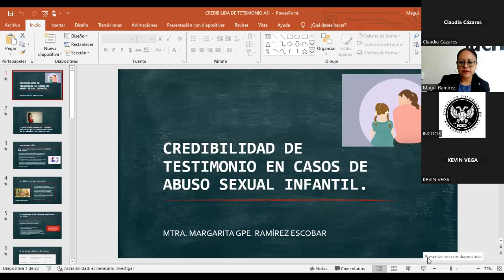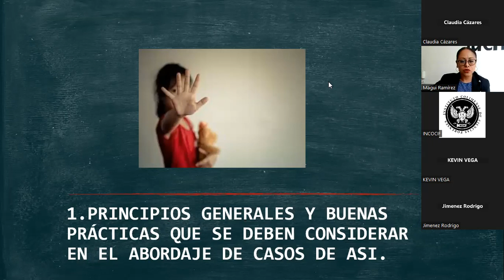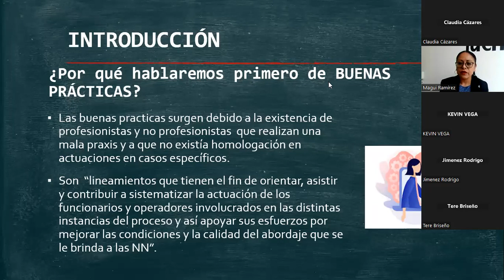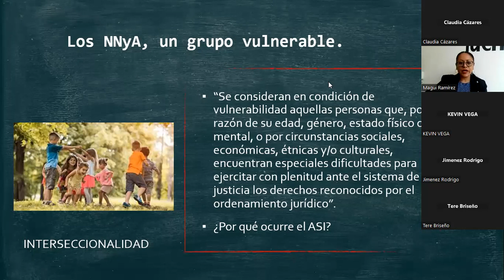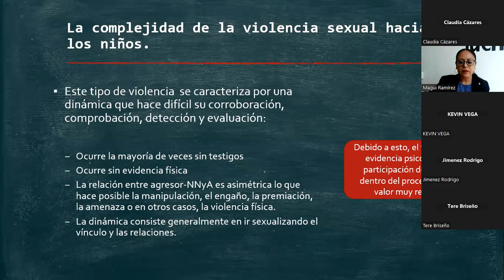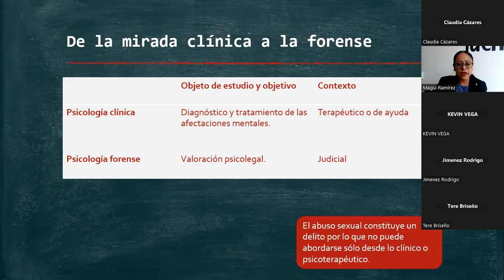CREDIBILIDAD DE TESTIMONIO EN NIÑOS, NIÑAS Y ADOLESCENTES VICTIMAS DE VIOLENCIA SEXUAL